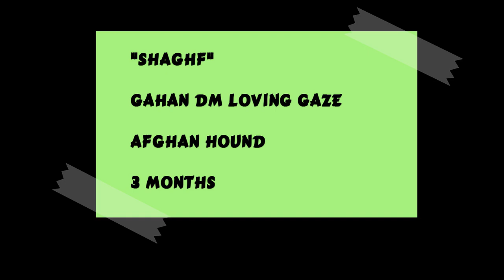Lost in a Forest - Afghan hound tricks by Shaghf 3 months old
Our Shaghf is NOT lost in a Forest:)

Starring:
Gahan DM Loving Gaze alias Shaghf